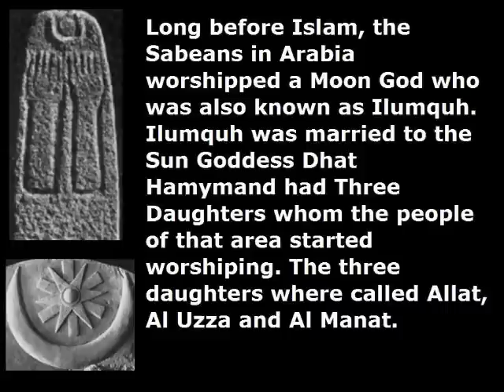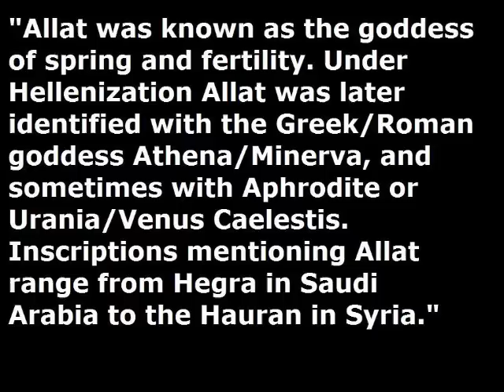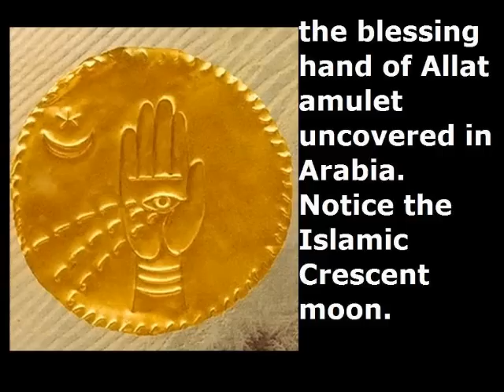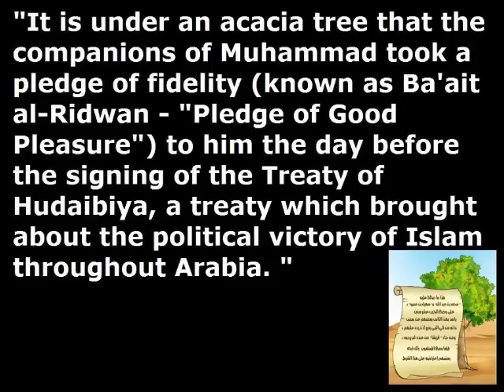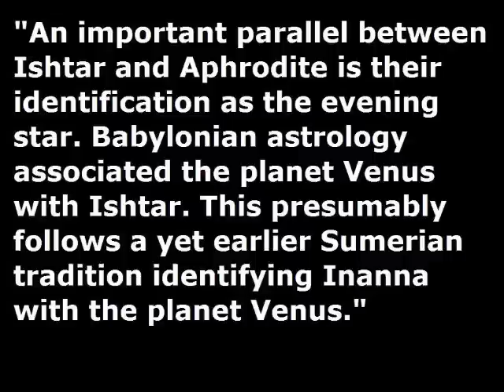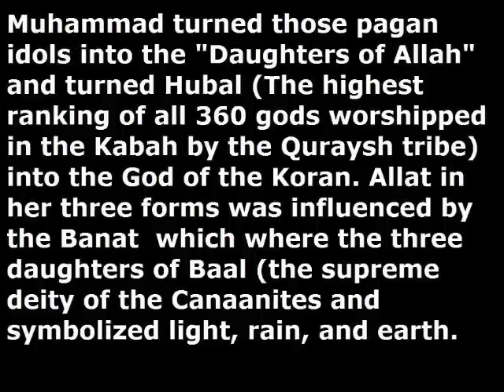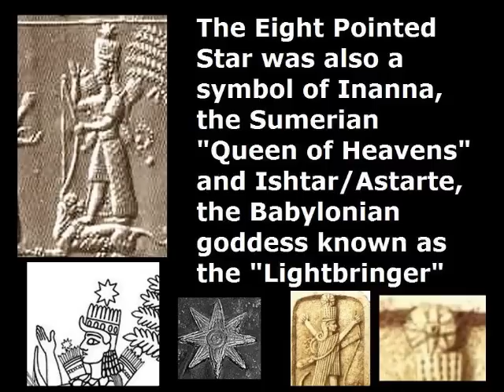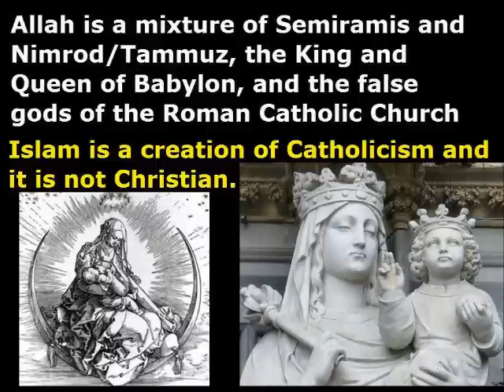The Truth About Allah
Alternative version to my previous video "Who is Allah?" more information to be found here as to who Allah really is.